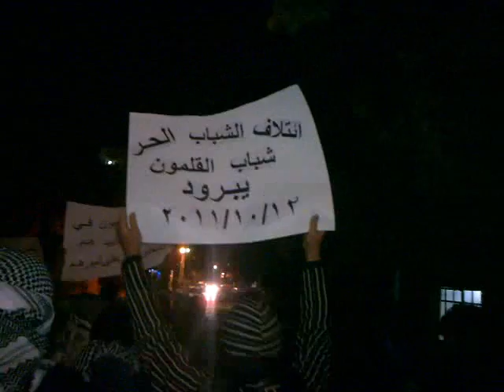مسائية أحرار يبرود - 12-10-2011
أحرار يبرود في مظاهرة مسائية
رداً على المظاهرات الإجباربية اللاعفوية
المؤيدة للمجرم بشار الأسد

الثورة السورية في مدينة يبرود - القلمون

تيم العبد الله